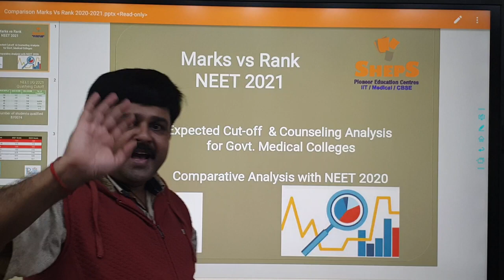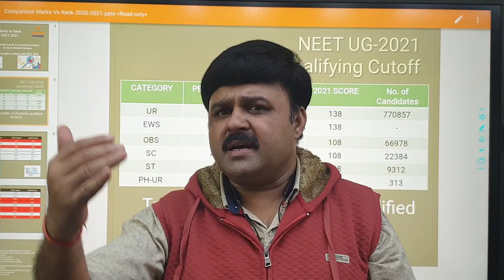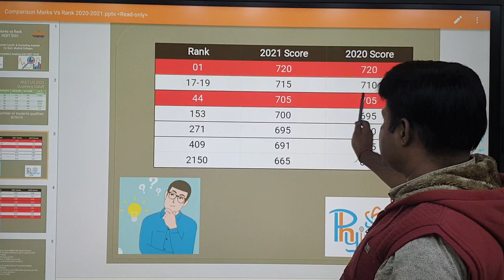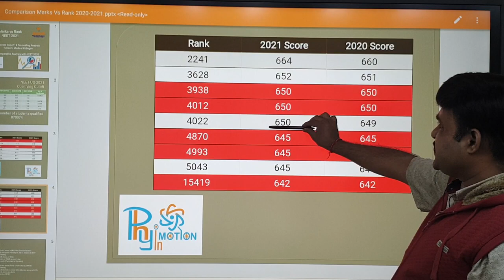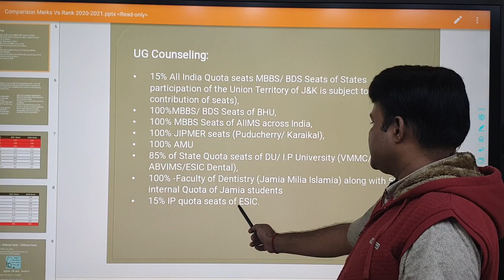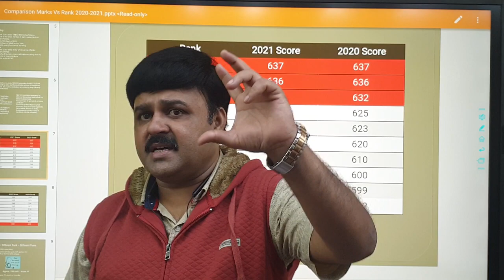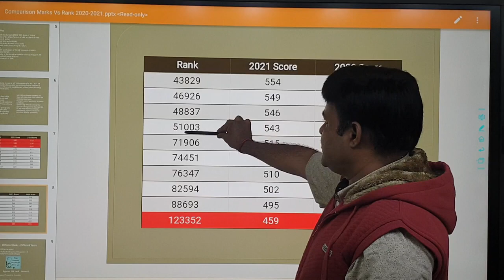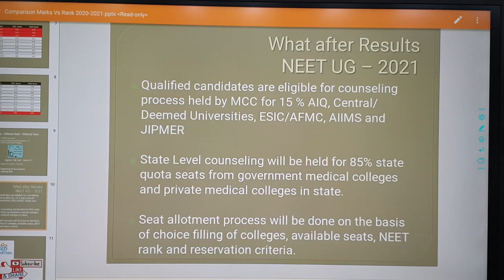NEET 2021 Expected Cutoff & Counseling Analysis NEET 2021 VS NEET 2020 MBBS Medical College Cutoff